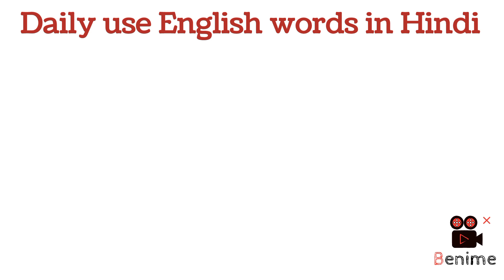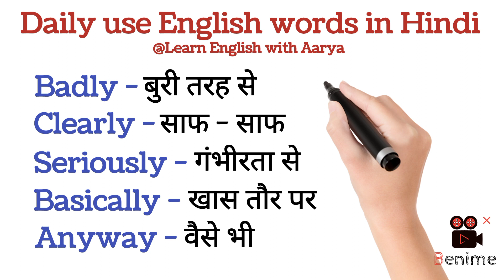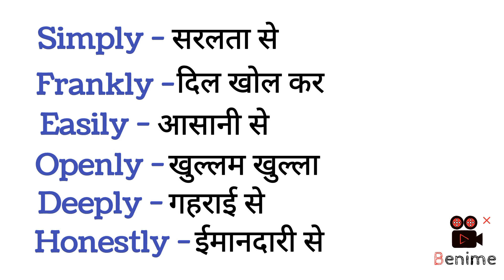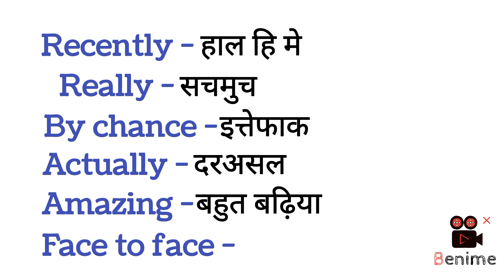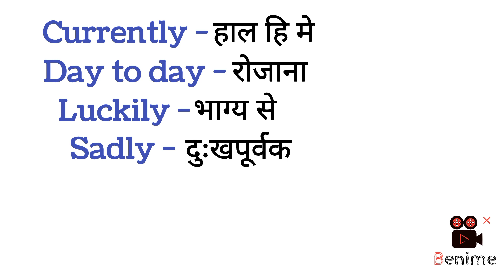Daily Use English Word Meaning in hindi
english words using in daily life
english words learning
english words ko kaise samjhe
roj bole jane wale english word meaning
english mein roj bole jane wale word meaning
roj bole jane wale english word bataiye
रोज बोले जाने वाले इंग्लिश वर्ड
english vocabulary
english vocabulary words with meaning
english vocabulary for daily life
english vocabulary words
english  vocabulary for daily conversation
english vocabulary for daily use
english vocabulary for daily speaking
Advanced  english vocabulary for daily use
english vocabulary daily to daily life
english word meaning for daily use
famous english words  with meaning
famous english vocabulary words
most famous english words

Hallo doston is channel par daily use word meaning   daily use english sentences  Common use english sentences    short video for english learning    short video for English vocabulary     English vocabulary    English vocabulary words with meaning English speaking practice    English speaking    learn English speaking our bhi english learning related videos milte he.

daily use word  in english
english spiking
english learn
read english
angreji sikhe kaise
english spiking practice
sentence kaise banaye
vocabulary practice
english kaise sikhe
english spiking practice
angreji kaise bole jate hai